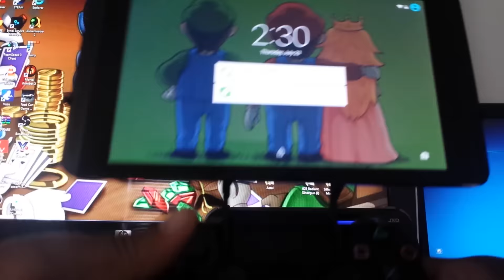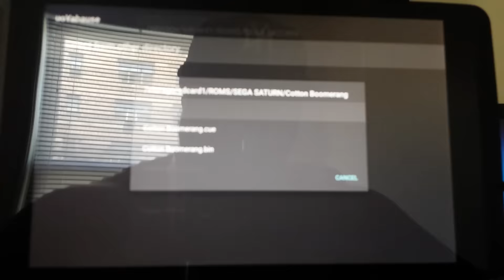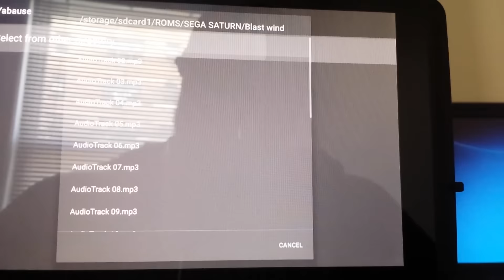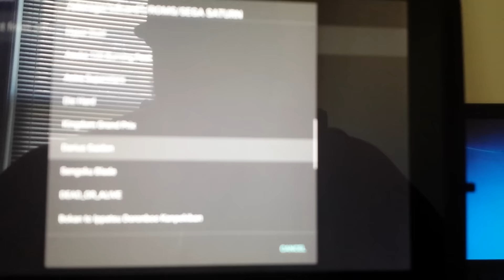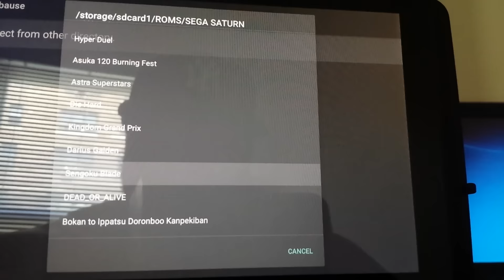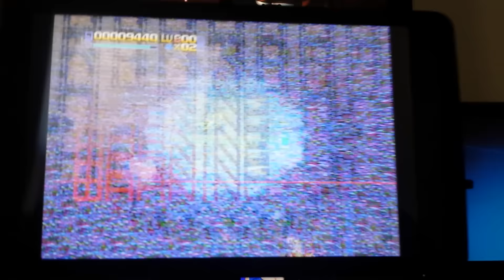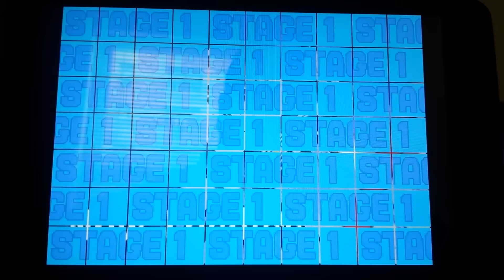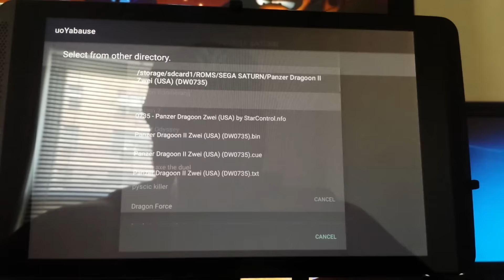SEGA SATURN SHOOTERS ON THE NVIDIA SHIELD TABLET PORTABLE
Just me showing the yabause sega saturn emulator playing some shoot em up classics on the nvidia shield tablet using a ds4 controller
Support uoYabause